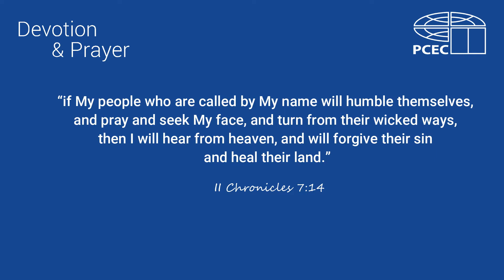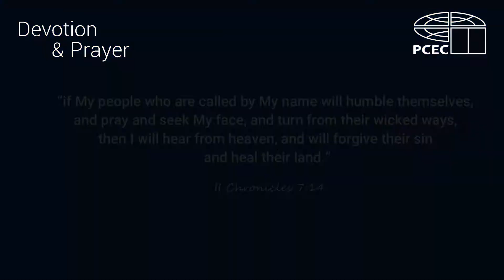Miracles Happen When God's People Pray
Prayer is a powerful aspect of the Christian life.  Miracles happen when God's people pray!
Pastor Greeko Villanueva talks about how miracles happen when we pray.

How can we pray properly? What is biblical prayer? Let us have the attitude that says "Teach me to pray". Praying is vital in the Christian life.

Paano manalangin ng tama? Panalangin na ayon sa turo ng Diyos at ng Bibliya.